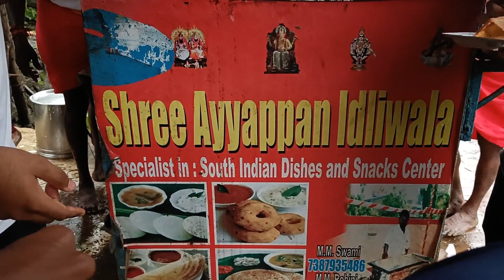We Locked Our Car From Inside And I lost My Wallet At Lonavala | Episode 2 | Sahyadri Series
Hey Guys Presenting You All My First Travel Series Of Sahyadri Ranges
Shot On:
One Plus 6, Nord 2, Nord CE and DJI Mavic Mini
Locations: Alibag Beach, Lonavala, Devkund, Secret Waterfall, Kumbhe Falls, Mahabaleshwar